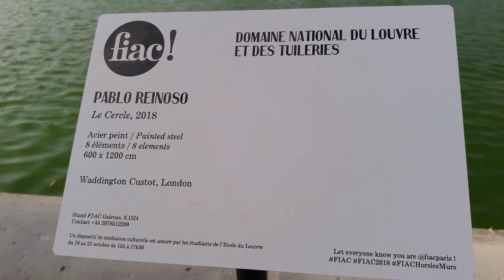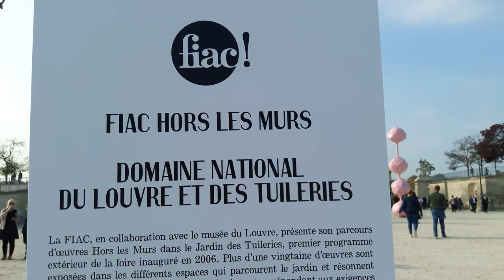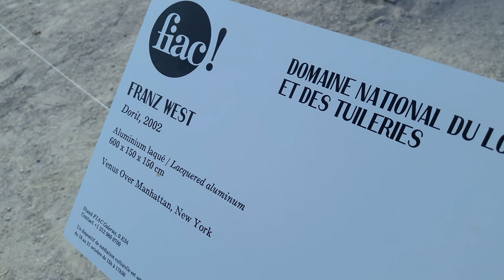FIAC Paris Jardin des Tuileries 2018 #4